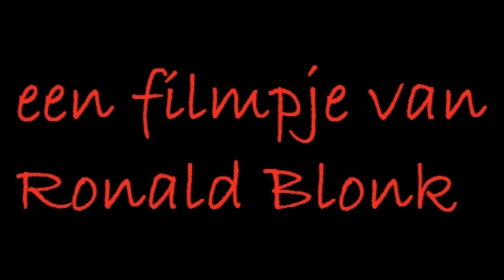Avondvierdaagse Zuidoost 2015 PGZO slot